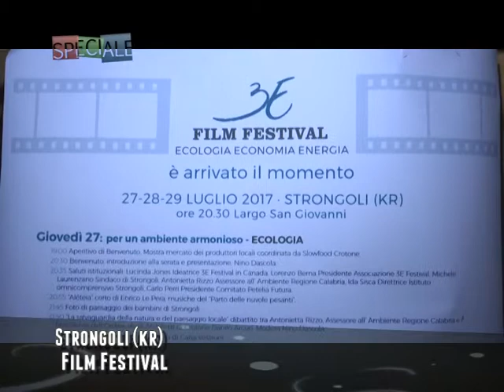SPECIALE FILM FESTIVAL STRONGOLI 9 AGOSTO